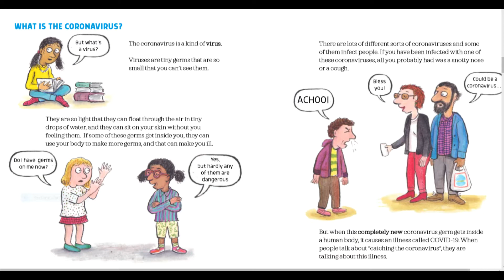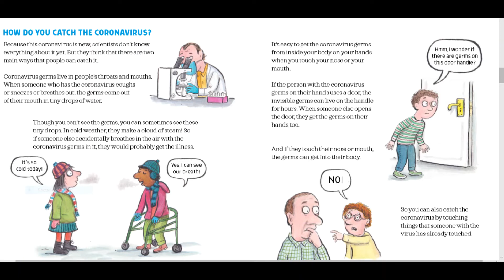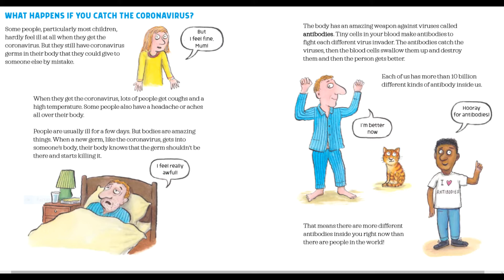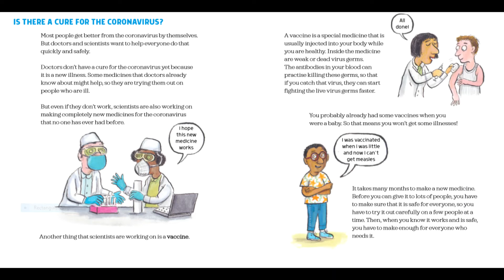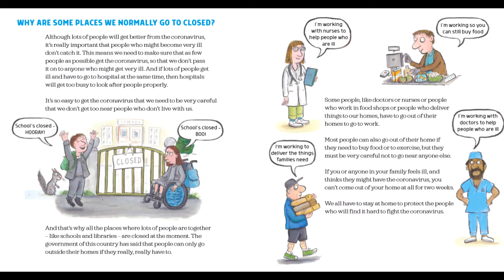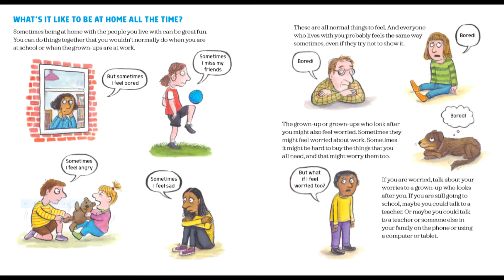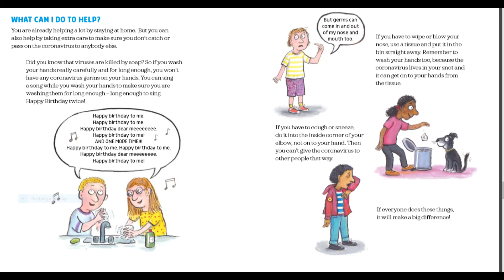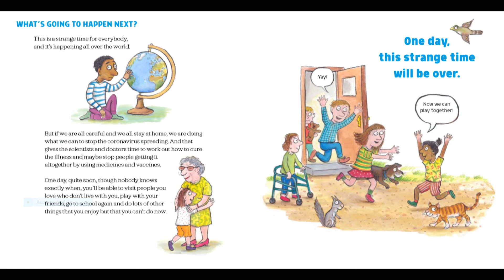Coronavirus - a Book for Children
Nurse Ana reads a book about coronavirus.